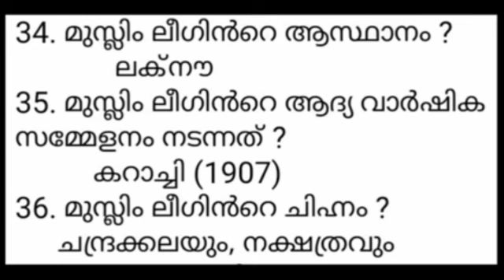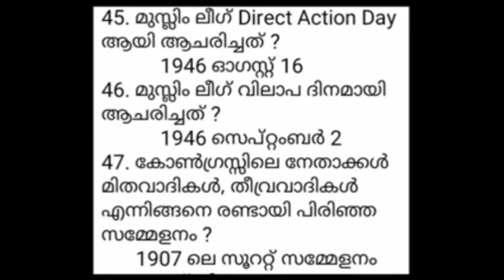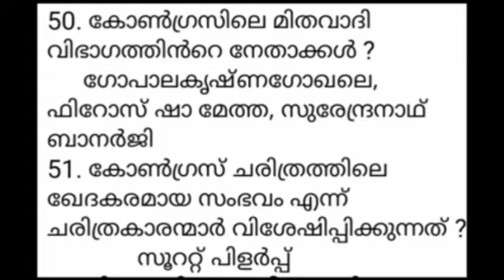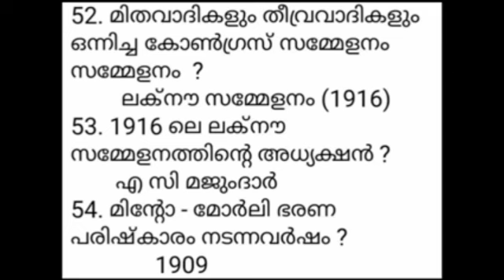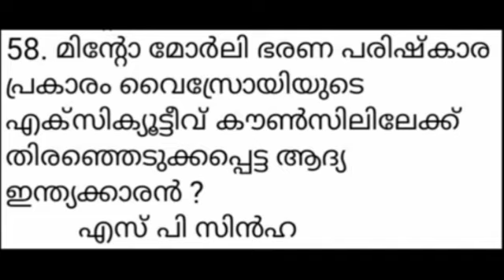PLUS 2 MAIN EXAM I ഇന്ത്യൻ സ്വാതന്ത്ര സമര കാലഘട്ടം - ഇന്ത്യയിലെ ദേശീയ പ്രസ്ഥാനങ്ങൾ - 1 ക്ലാസ് - 27